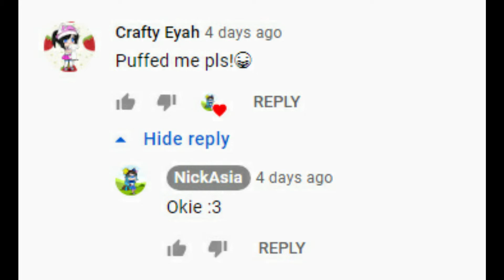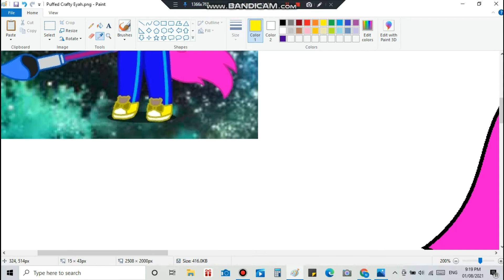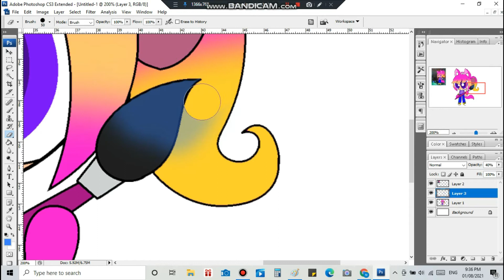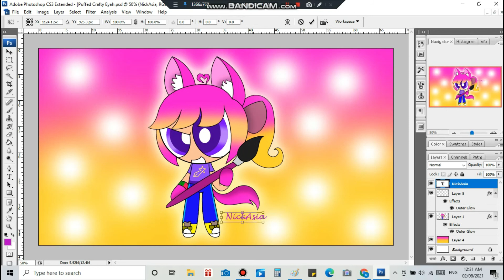Puffed Crafty Eyah - Speedpaint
Here you go Crafty Eyah UwU.